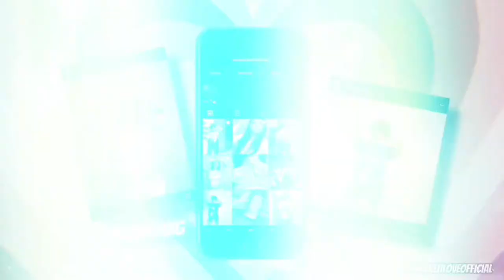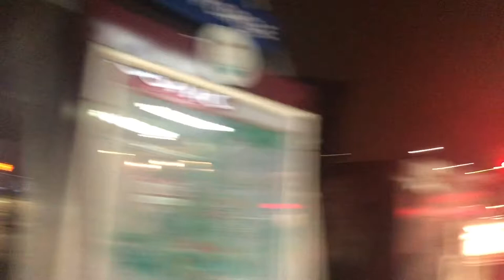VLOG: MEAL PREP WITH ME + TRYING EGG NOG FOR THE FIRST TIME + NEW YEAR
122 ✨

FAQ:

Where do you live ?  Cleveland, OH

-But with God, everything is possible.
                  Matthew 19:26